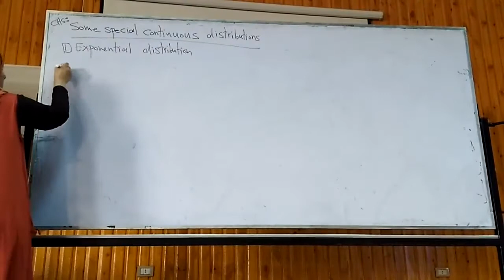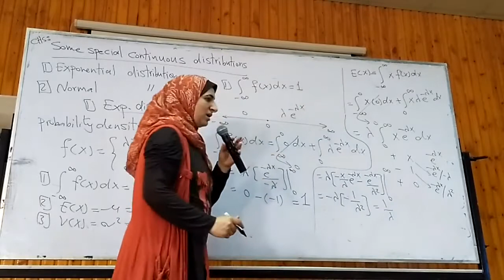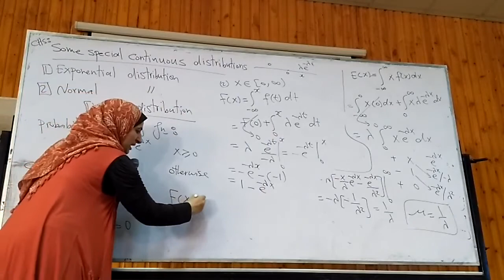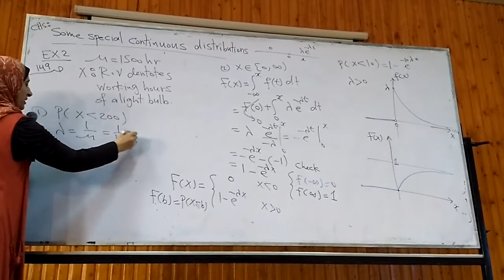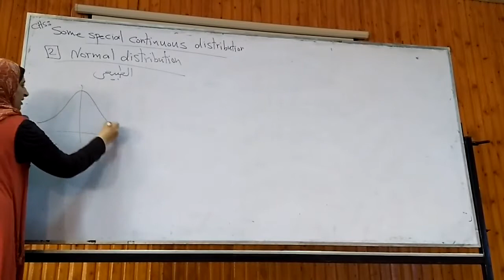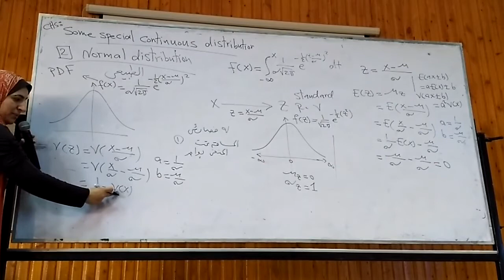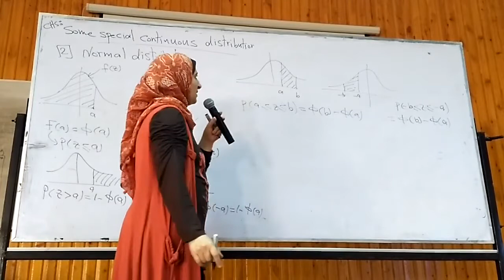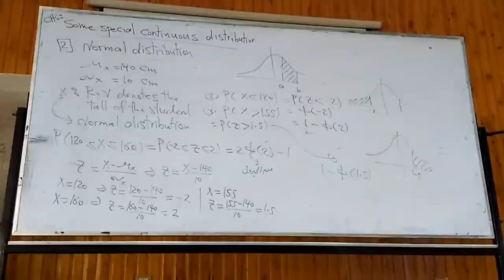Mathematics 5 (probability) Lecture 09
صدقة جارية علي روح احمد هشام قدوس